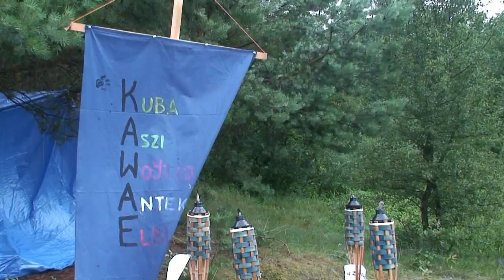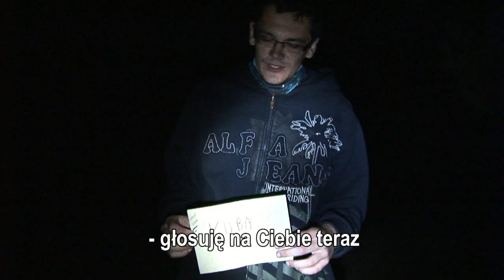Survival Nida - Odcinek 7 "T. Rex"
Siódmy odcinek Survival Nida. Rozbitkowie spędzili w tych ciężkich nadnidziańskich warunkach już tydzień. Na szczęście po burzach nadeszły słoneczne dni, mimo to gra nie zwalnia i trzeba eliminować kolejnych uczestników. Kto to będzie tym razem?

Muzyka:
Justin Dodge - Wardman West (Intro) Courtesy of BeatPick.com